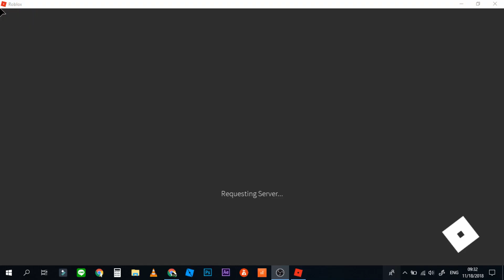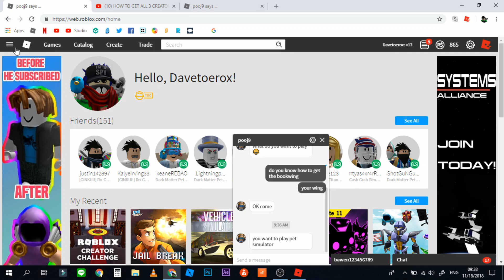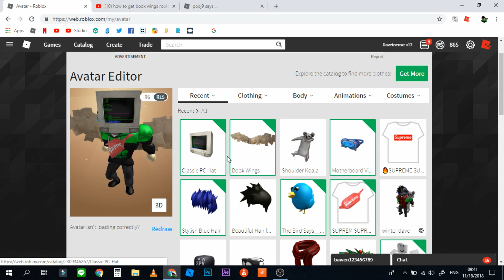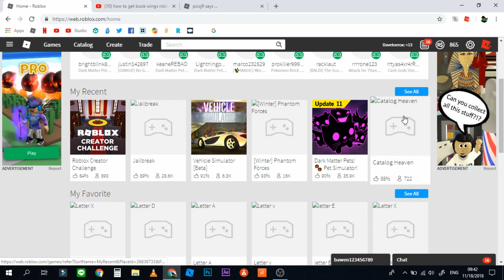วีธีเอาปีกหนังสือ แว่นวีอาร์ หมวกคอมโบราณ | ROBLOX CREATOR CHALLENGE EVENT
รีบๆไปเอาก่อนหมดเขตนะครับเพื่อนๆ